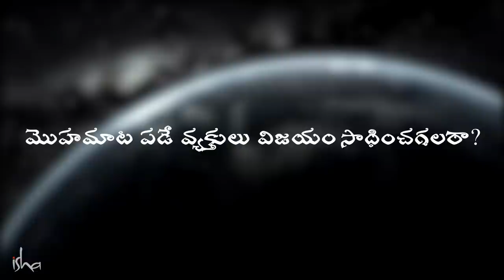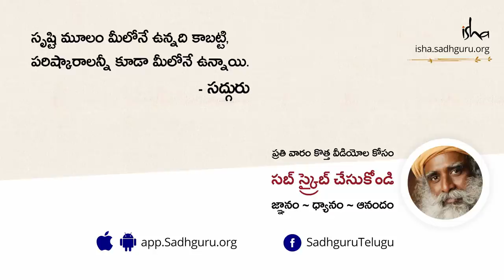మొహమాట పడే వ్యక్తులు విజయం సాధించగలరా? The Key to Open Up the Universe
ప్రపంచంలో గొప్ప పనులు చేయడానికి ఏ మానవుడికైనా అవసరమయ్యే అతి ముఖ్యమైన అంశం గురించి సద్గురు మాట్లాడుతున్నారు. అది ఏమిటి? సంకల్పమా? అదృష్టమా? సంపదా? తెలుసుకోవడానికి వీడియో చూడండి.